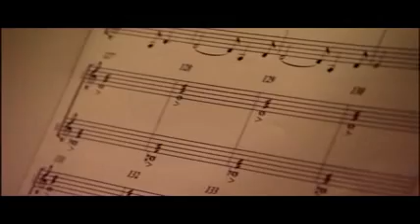Roger Waters - Hello (I Love You) - Clip by Film The Last Mimzy